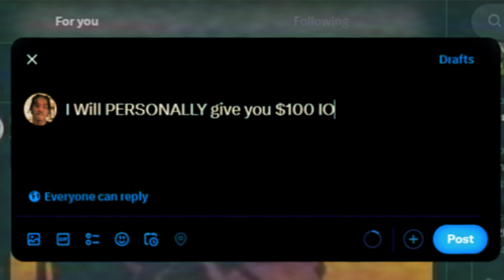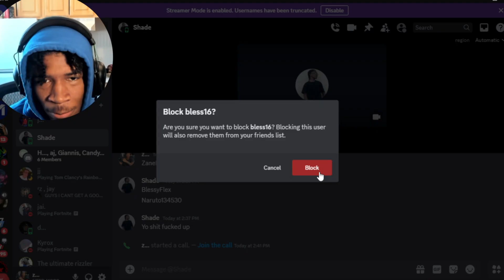I Gave A KID $100 To Get Me A Fortnite W...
--TAGS--
nba2k24my career,
nba2k24locker codes,
nba2k24best build,
nba2k24face creation,
nba2kmobile codes,
nba2kpack opening,
nba2kmy career,
nba2kplaygrounds 2,
nba2kaccount deleted,
nba2karcade edition,
nba2kall time teams,
nba2kanthony edwards,
nba2kankle breakers,
nba2kall star game,
nba2kall time fantasy draft,
nba2kall of the lights,
a namorada deleta nba2k,
howtodownload nba2k mobile android,
nba2k buzzer beater,
nba2k best dribble moves,
best nba2k build,
best nba2k game,
bronny james nba2k,
best nba2k songs,
best nba2k of all time,
black cobra nba2k,
bad voice acting nba2k,
best nba2k my career,
blaze nba2k,
best nba2k android,
nba2k codes mobile,
nba2k career mode,
nba2k current gen,
nba2k comp pro am gameplay iromon3ytv,
nba2k codes 2024,
nba2k championship,
nba2k career sim,
nba2k current gen build,
nba2k career,
cell nba2k,
codes for nba2k mobile,
coryxkenshin nba2k,
cashnasty nba2k,
chris smoove nba2k,
caseoh nba2k,
cory nba2k,
carlo nba2k,
corner nba2k meme,
chicken nba2k,
nba2k dunk contest,
nba2k draft,
nba2k deleted prank,
nba2k dribble moves,
nba2k dribble tutorial,
nba2k dreamcast,
nba2k draft tournament,
nba2k defense tips,
nba2k dynasty,
nba2k draft only rebuild,
deleting nba2k prank,
duke dennis nba2k,
dashie nba2k,
didn't cha know nba2k,
dimez nba2k,
download nba2k,
draymond green nba2k,
download nba2k mobile android,
devin booker nba2k,
download nba2k pc,
nba2k evolution,
nba2k error code 4b538e50,
nba2k expansion,
nba2k eras,
nba2k expansion rebuild,
nba2k eras rebuild,
nba2k esports,
nba2k easter eggs,
nba2k ejected,
nba2k expansion teams,
evolution nba2k,
every nba2k game,
every nba2k,
every nba2k championship,
every nba2k cover,
ethanol nba2k,
e money nba2k,
every nba2k intro,
every nba2k trailer,
every nba2k cover athlete,
nba2k face scan,
nba2k face creation,
nba2k finals,
nba2k franchise,
nba2k fantasy draft,
nba2k franchise mode,
nba2k finals game 7 buzzer beater,
nba2k face creation 2k24,
nba2k fight,
nba2k first person,
fredo nba2k,
flightreacts nba2k,
free codes nba2k mobile,
foozion nba2k,
free coins nba2k mobile,
frosty nba2k,
faze rug nba2k,
ff nba2k mobile,
first nba2k game,
fifa_nba2k,
nba2k glitches,
nba2k girlfriend deletes,
nba2k glazing,
nba2k game winner,
fortnitechapter5season 2,
fortnite dance,
fortnite montage,
fortnite live,
fortnite xp glitch,
fortnite reload,
fortnite live event,
fortnite asmr,
fortnite afk xp map,
fortnite avatar,
fortnite aimbot download,
fortnite aimbot,
fortnite aimbot settings,
fortnite afk xp,
fortnite animation,
fortnite avatar the last airbender,
fortnite asmr keyboard,
a fortnite map that gives you a lot of xp,
a fortnite code,
a fortnite skin no one has,
a fortnite battle song,
a fortnite clip,
fortnite battle pass,
fortnite balls,
fortnite battle pass song,
fortnite boogie down,
fortnite battle pass song 1 hour,
fortnite bedwars,
fortnite billie eilish,
fortnite by taylor swift,
fortnite balls all in ya face,
fortnite battle pass chapter 5 season 2,
bronze to unreal fortnite,
best xp maps in fortnite chapter 5,
best xp maps in fortnite,
billie eilish fortnite,
best fortnite settings pc,
best keybinds for fortnite,
back on 74 fortnite,